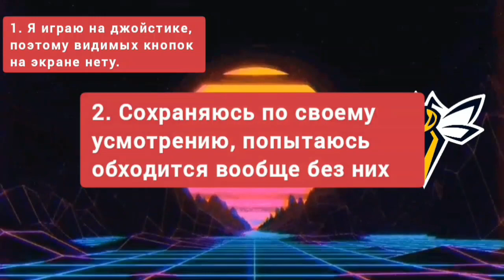Кинг кок?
Игра из видео называется Action man Robot atak, играю на телефоне с эмулятора Game boy advance, он есть и на пк но это отдельный замороч 🤓